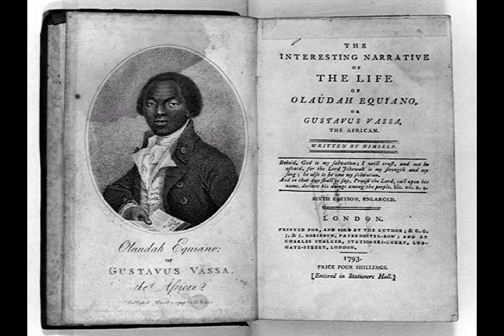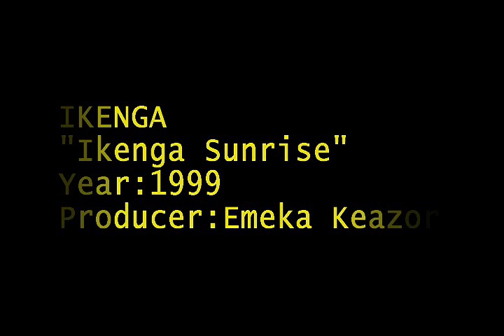IKENGA- Ikenga Sunrise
A musical tribute to the enduring spirit of industry of the Igbo tribe and a call tp return to the old values of education, hardwork, Industry and merit. Also a celebration of Igbo heroes/heroines and importantly a call for pride of place within the Nigerian nation.